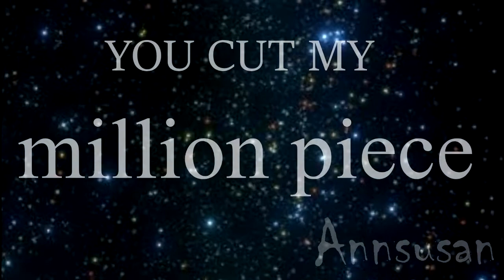HEARTLESS | Oc Meme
ugggghh hard to edit nunU